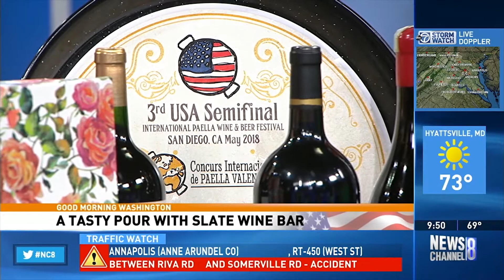NC8 5 25 18 Slate Wine Bar National Wine Day 9am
FunFriday Some of this morning pictures from doing some Wine Trivia on NationalWineDay (Every Day at Slate) on GMW WJLA-TV (ABC) Good Morning Washington